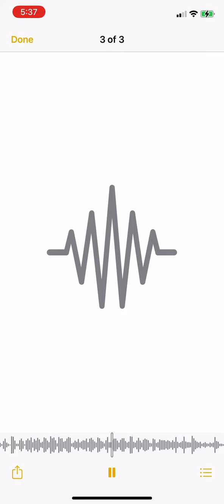Slime tray big shit